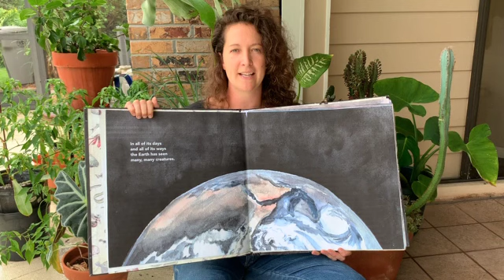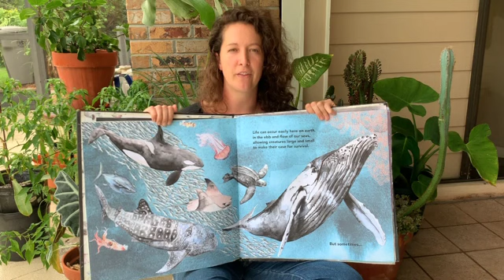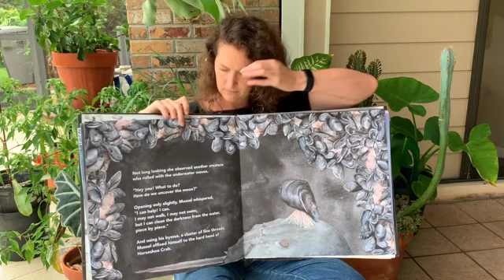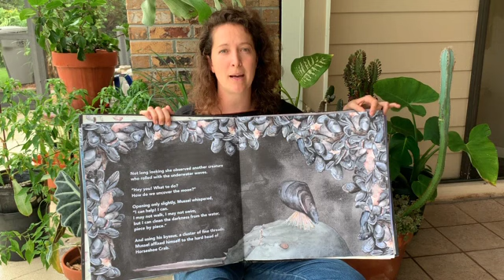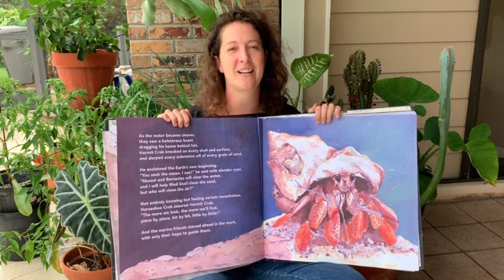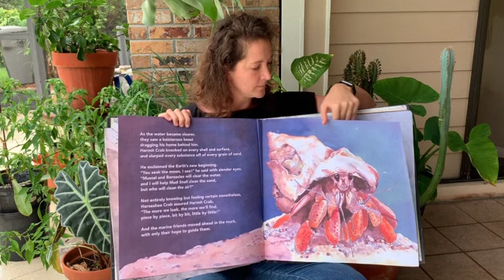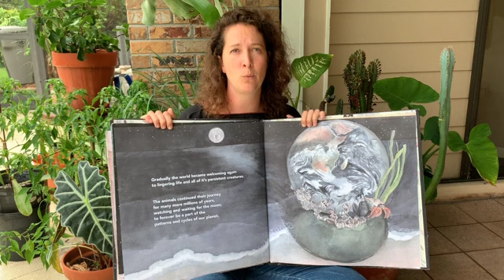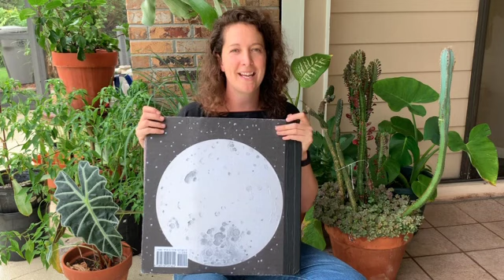Horseshoe Crab's Crown reading with author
The American Littoral Society hosts a reading of the children's book "Horseshoe Crab's Crown" with author Heather Feather and illustrator Valentina Gallup. A children's book by Heather feather about oceanic friends working together to make a better world, the story is based on the creation mythologies of Ao, Akupara and World Turtle carrying the world on their backs.